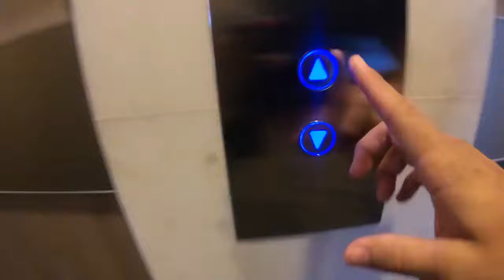Suprise for Lex, Los & Ocean PenaVega at Royal Caribbean by Alexa Vega Daily News